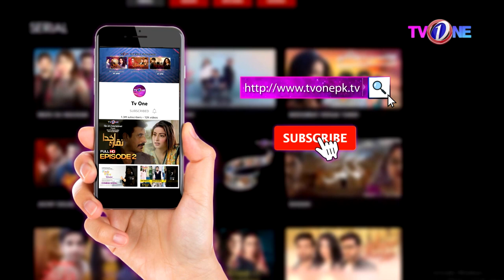Telefilm Beghairat | Full Episode | Imran Ashraf | Mansha Pasha